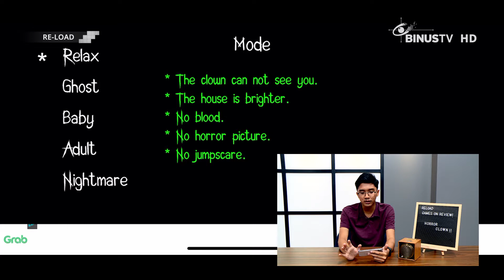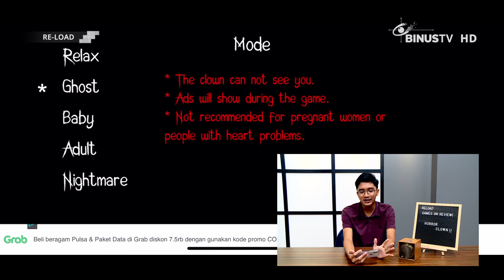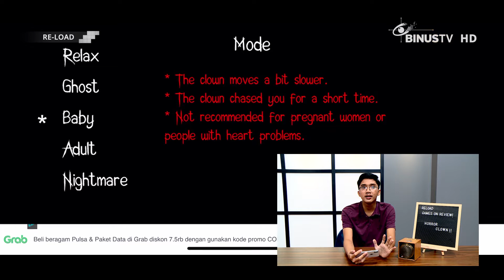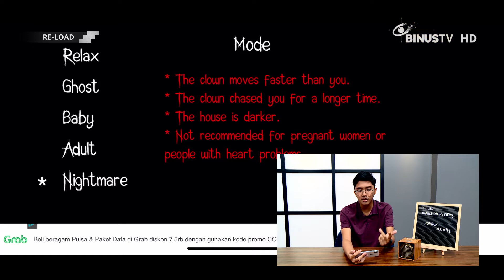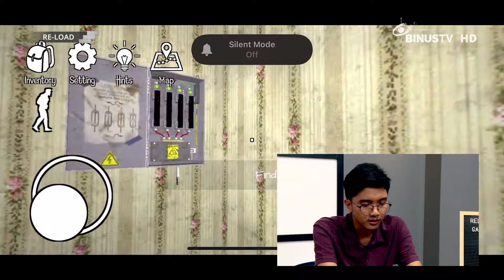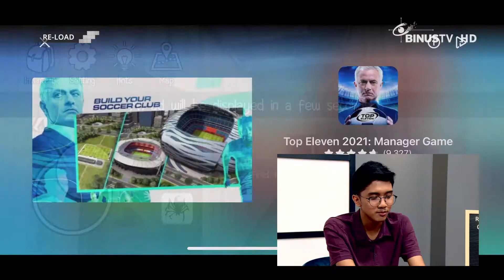BAK FILM INDIA, MAIN KEJAR-KEJARAN SAMA BADUT MENYERAMKAN!! - Horror Clown | RELOAD: Games On Review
Demi menyelamatkan nyawa seseorang, kita aharus berjuangan melawan badut mengerikan yang bersarang di rumah terbengkalai. Berbagai strategi pintar harus disusun dan dilaksanakan agar bisa terhindar dari serangan badut itu. Nah gimana sih perjuangan Ridho selama main kejar-kejaran sama badut dalam game Horror Clown Pennywise ini?
Pengen liat banyak gameplay seru yang up-to-date? Ditambah info-info menarik seputar PC Game, Mobile Game dan masih banyak lagi? Di RE-LOAD pasti smart viewers bakalan dapat semua itu! Gabung yuk di RE-LOAD: Games On Review setiap Rabu dan Jumat!